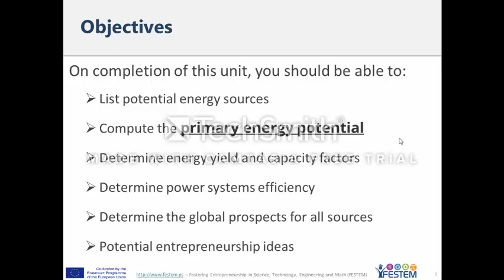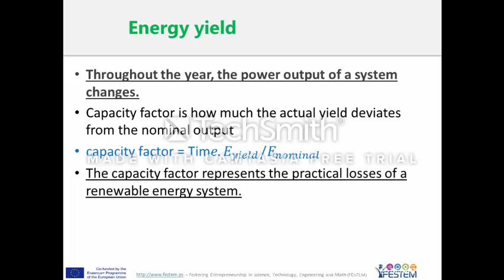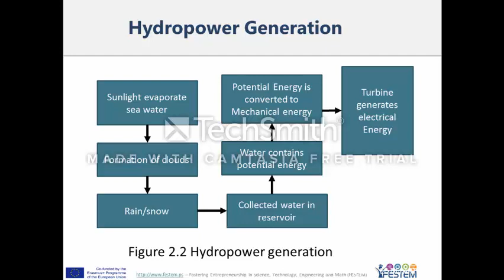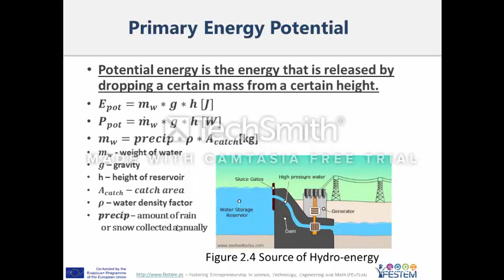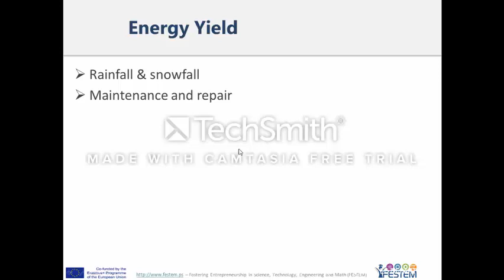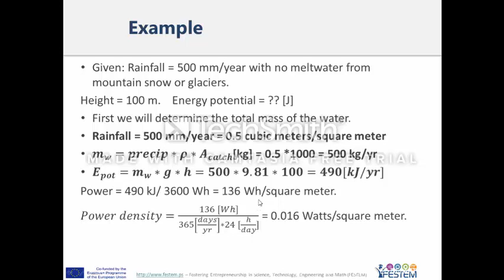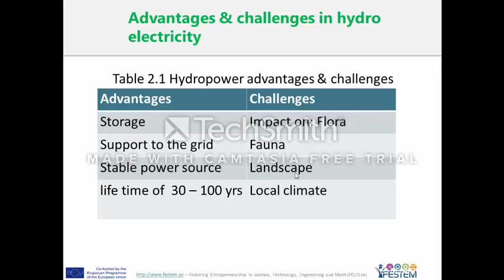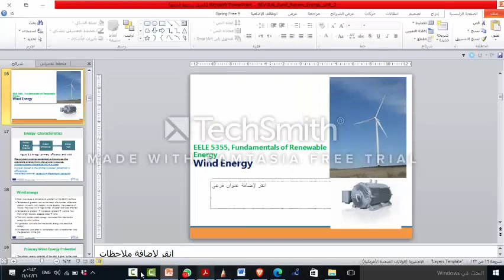RenewE Unit2_PartA_Week 4